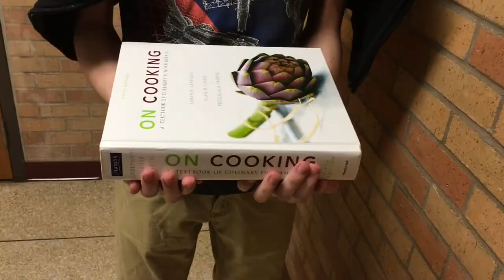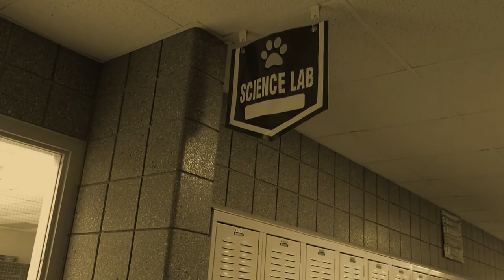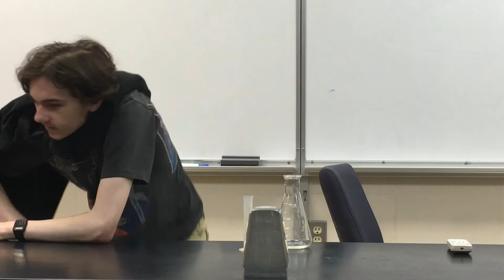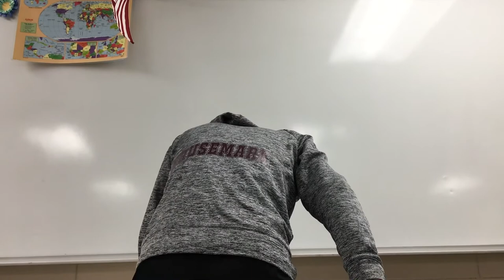Jekyll and Hyde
A short film adaptation of The Strange Case of Dr. Jekyll and Mr. Hyde.
With some minor changes from the original story.